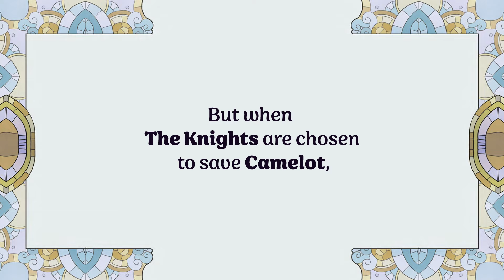King Arthur & The Knights of Justice - Official Trailer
King Arthur & The Knights of Justice - Original Graphic Novel

Author: Joe Corallo
Illustrator: Gaia Cardinali

Release Date: April 24th, 2024
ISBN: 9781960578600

The classic 90’s cartoon returns in a new graphic novel!
What if the knights of the round table were actually a modern football team transported back in time?

A new take on the classic 90s cartoon – King Arthur & The Knights of Justice! Quarterback Arthur King and his football team have been transported back to the time of Arthurian legend in order to free the real King Arthur and the real Knights of the Round Table from the evil Morgana!